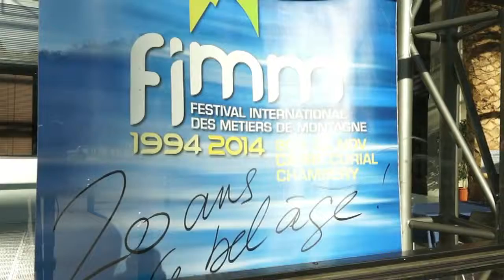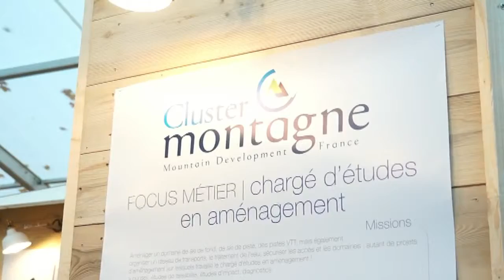Reportage Département 73 FIMM 2014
A moins d’un mois de l’ouverture générale des stations de sports d’hiver, Chambéry réunit l’ensemble des acteurs et professionnels de la montagne sur cette question : quels seront nos métiers dans vingt ans ? Un rendez-vous unique pour prendre le pouls de l’économie montagnarde dans toute sa diversité.
Du 20 au 23 novembre 2014 à Chambéry